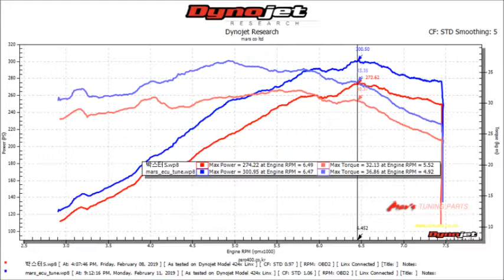2011 PORSCHE 987 Borster S Mar's ECU Tune Dyno Test 300WHP